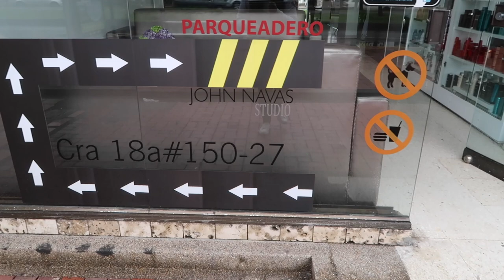Me hice babylights y reencuentro con una de mis seguidoras más antiguas! - Maqui015 ♥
Hola todas, en el video de hoy me hice un pequeño cambio, unas babylights para quedar más rubia. Me encanto!!